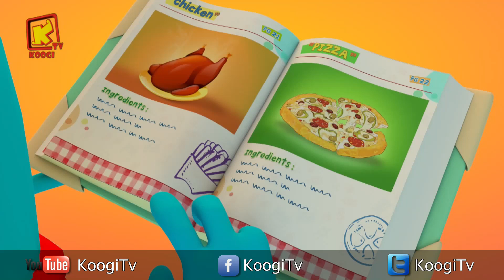كل سنة وكل اصحاب كوجي طيبين - شهرديسمبر 2018- المجموعة -86- قناه كوجي القبطية الارثوذكسية للاطفال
أبانوب حليم - أنچلينا مينا  - أندراوس حنا - باڤلي بيتر - توماس أيمن - چوسفين أكرم - چون مخلص - روفينا مينا - رومل رائف - شادى فايز  - شنودة نادي - صوفيا ريمون - كاراس رشيد - كاراس صموئيل - كارلوس شنودة - كيرستين جرجس - كيرلس يوسف - ميرا أنور - ميرا مينا